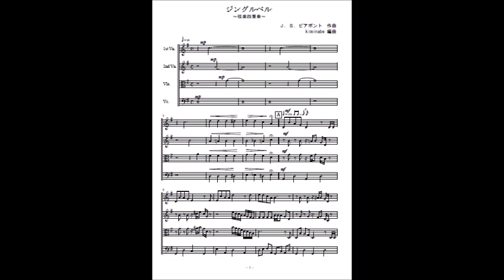ジングルベル（弦楽四重奏）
クリスマスソング「ジングルベル」の弦楽四重奏（参考音源）です。楽譜はこちら。
（この音源でのVc.は全てarco.になっていますが、楽譜では部分的にpizz.になります。）